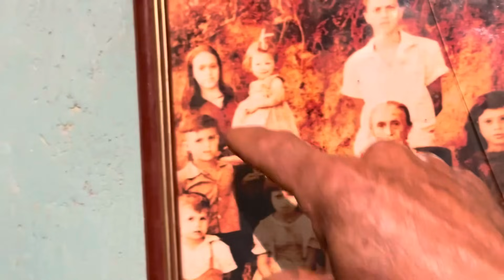NESSA CASA ANTIGA DE 200 ANOS CRIEI MEUS 17 FILHOS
Foi um imenso prazer conhecer a casa antiga na roça de 200 anos aonde tem uma história linda aonde foi criado 17 filhos e até hoje estão todos vivos.
TRILHA SONORA DE LINO VIOLEIRO
veja nosso vídeo
casa antigas
Casas antigas na roça
Fui criado nessa casa antiga
Casas da época antiga
Antiguidade
Coisas antigas na roça
Fazenda antiga
Visitei uma casa antiga
Casa antiga com muitas coisas antigas
Casa de 200 anos
Gosto de coisas antigas
As antiguidades da roça
Relíquias da roça